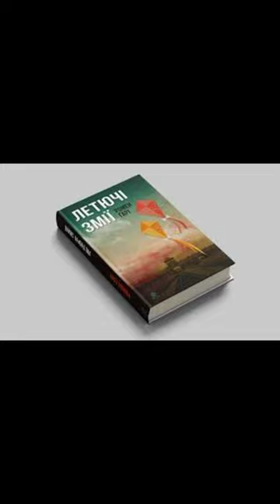"Повітряні змії"//Скорочено Стислий переказ//Ромен Гарі//Шкільна програма 10 клас